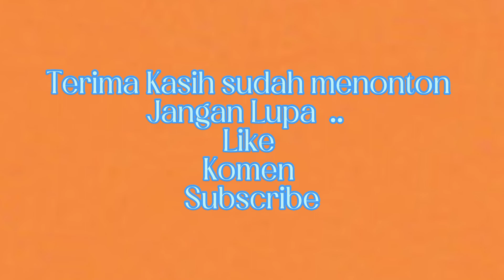Bakso depan MiNu Pucang Sidoarjo .. enaaaakkkk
Bakso nya itu di sebrang jalan MINU PUCANG SIDOARJO ya reeeekk   ..   enak lengkap  ..  ada bakso  ..  ada juga mi ayam  ...